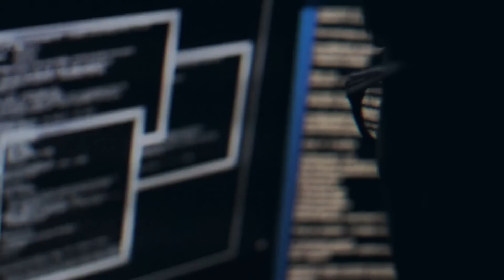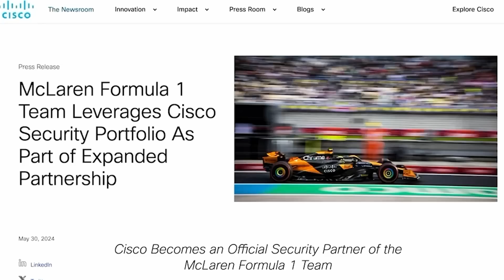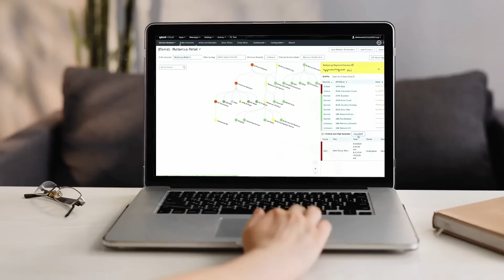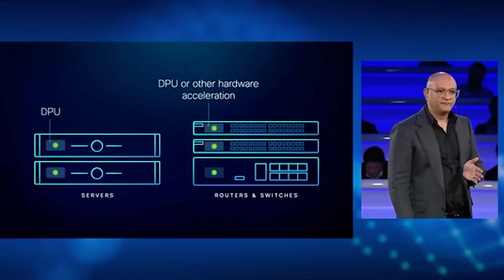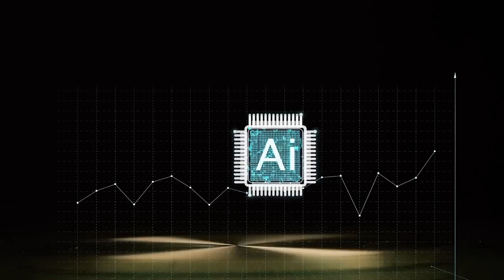AI Wars: Defending Cyberspace with Intelligence - Six Five Media: Connected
Dive into the future of cybersecurity in the latest episode of Connected, hosted by Diana Blass!  Discover how enterprises are moving from siloed solutions to integrated, autonomous tools for enhanced protection in the AI era, and see how the tech market is evolving. We explore the topic through the lens of Cisco, a networking company that's become increasingly competitive in cybersecurity following its acquisition of Splunk. Hear exclusive interviews with Krista Macomber and Steven Dickens from The Futurum Group, plus top executives from Cisco. Tune in now!